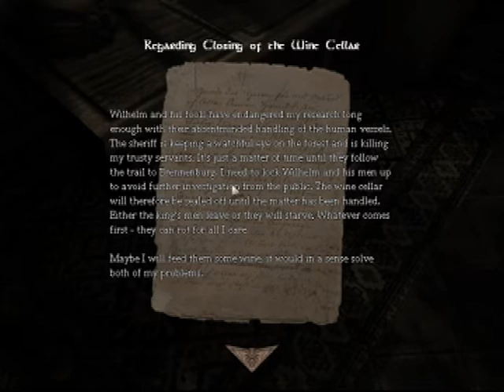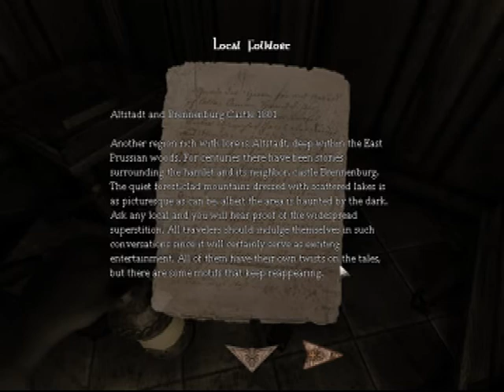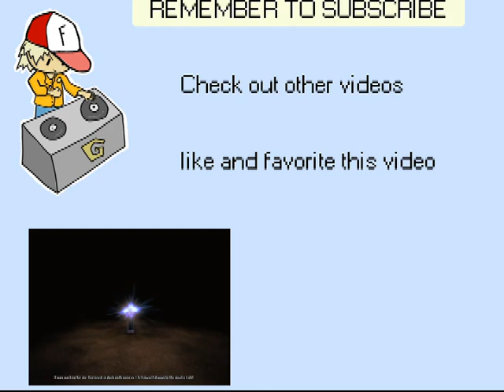Bun Play: Amnesia The Dark Descent part 5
DO U SMELL LIKE GRASS?